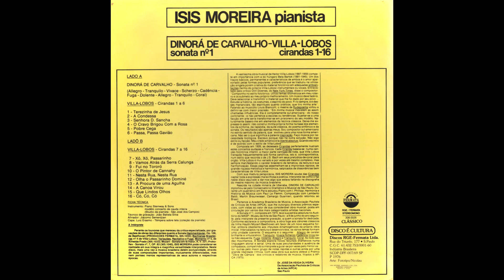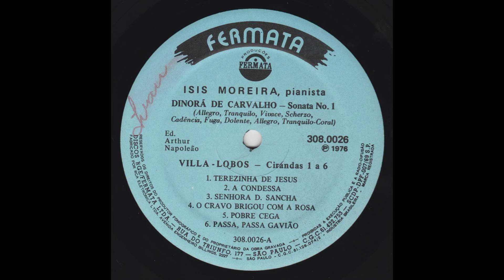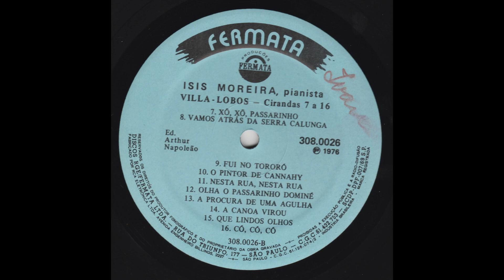LP Dinorá de Carvalho - Sonata No.1 e Villa-Lobos - Cirandas 1-16 (Isis Moreira, piano) (1976)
LP Dinorá de Carvalho - Sonata No.1 e Villa-Lobos - Cirandas 1-16 (RGE / Fermata 308.0026), lançado em 1976.
Isis Moreira, piano

0:00 Dinorá de Carvalho - Sonata No.1 (subtitulada "Quedas do Iguaçu", na partitura publicada)
Obs. Esta sonata é composta das seguintes 10 partes consecutivas, em um único movimento: Allegro brillante; Tranquilo; Brilhante; Scherzo; Cadência para a mão esquerda; Fuga; Dolente; Allegro brillante (recapitulação); Tranquilo; Coral.

Villa-Lobos - 16 Cirandas
13:08 Ciranda No.1 Terezinha de Jesus...
15:26 Ciranda No.2 A condessa...
18:00 Ciranda No.3 Senhora Dona Sancha...
19:39 Ciranda No.4 O cravo brigou com a rosa...
21:26 Ciranda No.5 Pobre cega...
22:39 Ciranda No.6 Passa, passa, gavião...
24:02 Ciranda No.7 Xô, xô, passarinho...
26:59 Ciranda No.8 Vamos atrás da serra, Calunga...
29:46 Ciranda No.9 Fui no Tororó...
31:51 Ciranda No.10 O pintor de Cannahy...
33:57 Ciranda No.11 Nesta rua, nesta rua...
36:29 Ciranda No.12 Olha o passarinho, Dominé...
39:02 Ciranda No.13 À procura de uma agulha...
42:18 Ciranda No.14 A canoa virou...
45:08 Ciranda No.15 Que lindos olhos...
49:14 Ciranda No.16 Có-có-có...

Agradecimentos a Wellington Bujokas por gentilmente ceder ao IPB seu exemplar deste LP para digitalização.

Digitalização: Adalberto Carvalho Pinto, para o Instituto Piano Brasileiro

Torne-se assinante do IPB e ajude-nos a digitalizar mais discos como este!